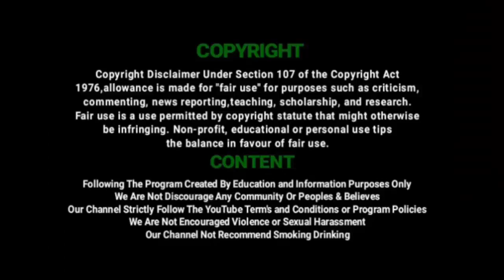மோகல்வாடி விபத்து – கல்குவாரி லாரி இளைஞரின் கையை பதம் பார்த்தது | Mogalvadi Accident | Vil Ambu News